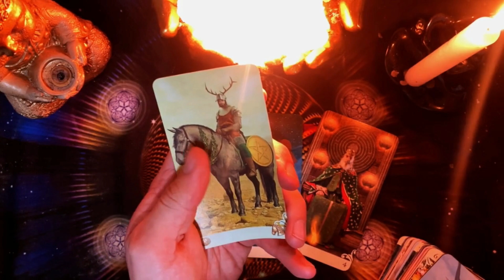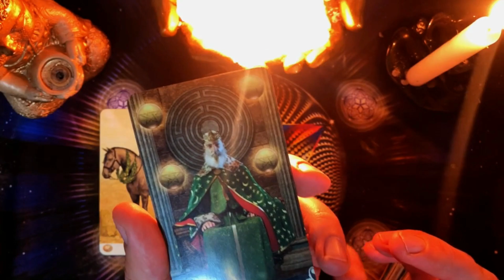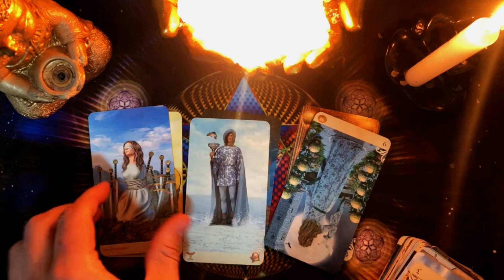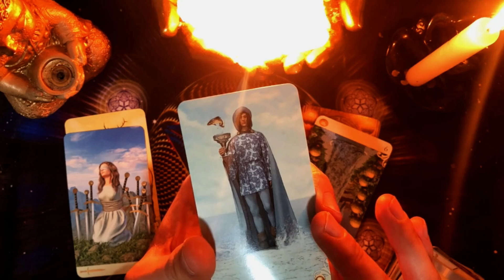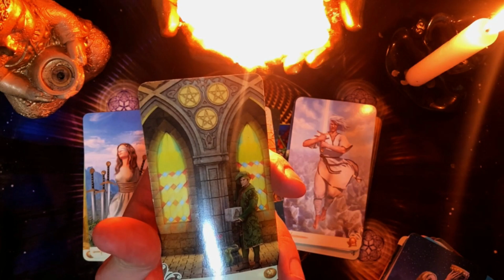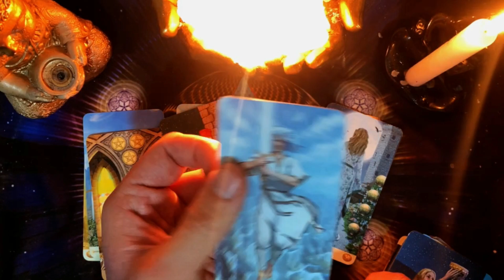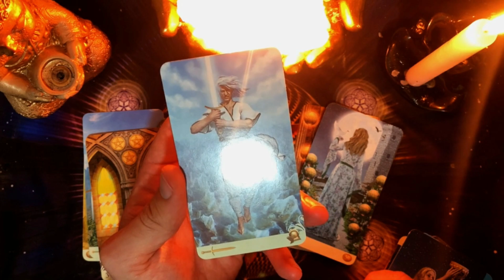𝗟𝗜𝗕𝗥𝗔 𝗟𝗢 𝗤𝗨𝗘 𝗩𝗜𝗩𝗜𝗦𝗧𝗘 𝗡𝗢 𝗙𝗨𝗘 𝗙Á𝗖𝗜𝗟!🥺❤️𝗣𝗘𝗥𝗢 𝗟𝗔 𝗥𝗘𝗖𝗢𝗠𝗣𝗘𝗡𝗦𝗔 𝗘𝗦 𝗜𝗡𝗖𝗥𝗘Í𝗕𝗟𝗘!😍🦋🍀✨🫵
• $456,000 Squid Game In Real Life!   18:49
REPRODUCIENDO
Todos los Países del Mundo Compiten por $250,000

MrBeast
88 M de vistas
Consigue mi skin dorada GRATIS por tiempo limitado jugando el evento de MrBeast en Stumble Guys.
 Llena un prerregistro para ser el primero en...

11:03
REPRODUCIENDO
El Capitulo Maldito: Garten Of Banban 5

ÑeBoyGamer
276 k vistas
Los hermanos euforicos nos han sorprendido esta vez, al sacar un capitulo 5 el cual se situa en el capitulo 1! Presentando a un personaje que nunca habiamos visto... Este capitulo es muy misterioso...

0:28
REPRODUCIENDO
Stray Kids 『Social Path (feat. LiSA)』 Music Video Teaser 2

953 k vistas
■2023年9月6日(水) Release JAPAN 1st EP『Social Path (feat. LiSA) / Super Bowl -Japanese ver.-』 特設サイト：
 ご予約はこちら：https:...

9:39
REPRODUCIENDO
DESPERTE Y PROBE EL GEAR 5 Y ME DOLIO! 😰

GatoGod
114 k vistas
q onda bbtos, en este video de blox fruits pude despertar el gear 5, vamos a estar jugando a one piece game un juego donde metieron el gear 5! y bueno lo compre xd, la verdad q dolio porq fue...

14:02
REPRODUCIENDO
AL FIN TENGO 18 AÑOS

diganme Lo
35 k vistas
hace 1 día
MIS REDES :) Insta:   / lolaa_tomaszeuski

8:52
REPRODUCIENDO
COMIENDO LA COMIDA MAS PICANTE CON IAN LUCAS Y FEDE VIGEVANI | Domelipa

Domelipa
2.8 M de vistas

7:07
REPRODUCIENDO
La sonda Luna-25 Rusa se estrella contra la Luna: ¿Qué ha pasado?

Control de Misión
311 k vistas
La sonda Luna-25 de la Agencia Espacial Rusa (Roscosmos) se ha estrellado contra la Luna. En este vídeo te cuento qué ha pasado y por qué era tan importante esta misión al polo sur Lunar...

0:24
REPRODUCIENDO
V 'Blue' Official Teaser 1

HYBE LABELS
3.1 M de vistas
V 'Blue' Official Teaser 1 'Layover' Release 23. 9. 8.
 BIGHIT MUSIC. Rights are reserved selectively in the video. Unauthoriz...

15:53
REPRODUCIENDO

PARRILLADA MEDIEVAL SALVAJE | LOS POLINESIOS

LosPolinesios
806 k vistas
hace 1 día